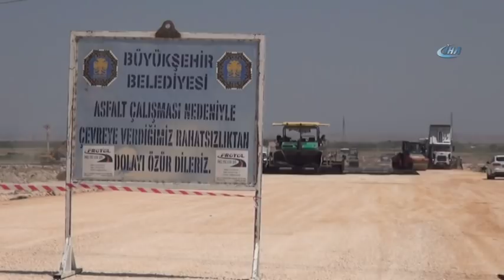Kayyum Geldi, Diyarbakır’da Yapılmadık Yol Kalmadı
Yaklaşık 2 yıl önce kayyum atanan Diyarbakır Büyükşehir Belediyesi, yaptığı çalışmalarla yapılmadık yol bırakmadı. Kayyum öncesi yaklaşık 5 kat daha fazla yatırımla sadece geçtiğimiz yıl 600 bin ton sıcak asfaltın kullanıldığı kentte, hemen her mahalle ve köy yola kavuştu.

Etimesgut Kaymakamı iken 1 Kasım 2016’da Diyarbakır Büyükşehir Belediyesi’ne kayyum olarak atanan Cumali Atilla, yaptığı çalışmalarla hem vatandaşın hem de personelin kalbini fethetmeyi başardı. Göreve geldiği yaklaşık iki yıllık süre içerisinde yaptığı çalışmalarla Diyarbakır kent merkezinin çehresini değiştiren Atilla, ilçe ve bağlı köyleri de unutmadı. Özellikle yol yapımı konusunda yeni bir devir başlatan Atilla’nın çalışmaları sayesinde yolu bulunmayan köy ve mezra kalmadı. Geçtiğimiz yıl sadece kent merkezinde 600 bin ton sıcak asfalt kullanılırken bu rakam kayyum öncesi yönetimlerin yaklaşık 5 katına tekabül ediyor.

2017’de rekor kırıldı

Konu ile ilgili açıklamalarda bulunan Diyarbakır Büyükşehir Belediyesi Yol Bakım ve Altyapı Koordinasyon Daire Başkanı Kendal Okutucu, Diyarbakır Büyükşehir Belediye Başkanı Cumali Atilla’nın yönetime gelmesi ile birlikte özellikle yol çalışmalarında büyük bir artışın yaşandığını söyledi. Artışın devam ettiğini belirten Okutucu, “Bu çalışmalar kapsamında 2017 yılında kent merkezimizde 600 bin ton sıcak asfalt, 500 bin metrekareye yakın kaldırım parke taşı, 42 kilometre aydınlatma çalışmaları ile beraber peyzaj çalışmaları da yapıldı. Bu çalışmalar önceki yıllarda, her bir yıl için en azından 4-5 kat fazla olduğu anlamına geliyor. Bu anlamda 2018 yılında da geçen seneki yaptığımız çalışmaları geçecek şekilde bir yapı programımız mevcut. Bu sene de inşallah 600 bin ton sıcak asfaltı kent merkezimizde yapmayı planlıyoruz. Yine geçen seneden farklı olarak kırsal mahallelerimizde 400 kilometrelik sıcak asfalt planlamamız var. Ayrıca yine kırsal mahallelerde 900 kilometreye yakın satıh kaplama asfalt planlamamız mevcuttur” dedi.
“Bütün köy yollarında çalışmamız oldu”

Sadece geçen sene 600 bin ton sıcak asfaltın kent merkezine döküldüğünü aktaran Okutucu, şöyle devam etti:

“Önceki yılların ortalaması 140 bin civarındaydı kent merkezinde, biz 600 bin ton asfalt döktük. Yine kırsal alanda 250-300 kilometre yapılmaktaydı, biz de bunu 2017 yılında bin 300 kilometreye çıkardık. Aradaki fark, 5-6 kat şeklinde ortaya çıkıyor. Kayyumun gelmesi ile beraber büyük bir heyecan yaşandı hem vatandaş hem de personel açısından. Bu hizmetlere yönelik yatırım hizmetleri için önemli miktarda ödenek ayrıldı, yani işin ciddiyeti kavrandı. Bu temelde güzel çalışmalar yapıldı, büyük bir vatandaş memnuniyeti söz konusu. Bütün köy yollarında çalışmamız oldu. Kimisinde yeni asfalt yapıyoruz, eskisinde onarım çalışmalarımız devam ediyor, bazı köylerin içinde çalışmalarımız var. Her köye, her mezraya bir dokunuşumuz olmuştur. Diyarbakır Büyükşehir Belediye Başkanımız Cumali Atilla’ya bize vermiş olduğu desteklerden dolayı teşekkür ediyoruz.”